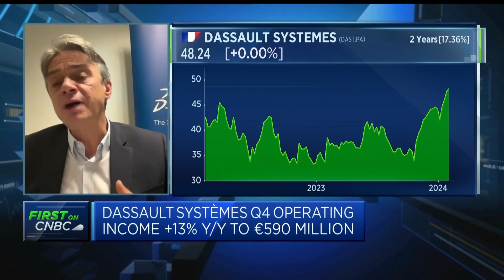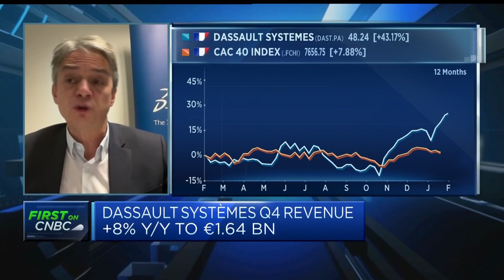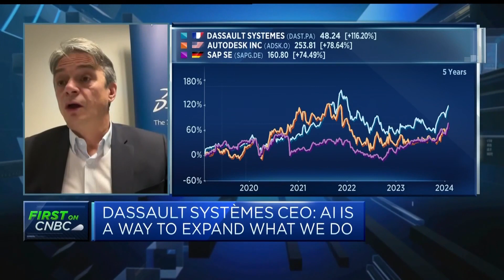Dassault Systèmes CEO: AI will see 1500 new employees hired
Pascal Daloz, CEO of Dassault Systèmes discusses full-year earnings and his outlook for AI use throughout the business.